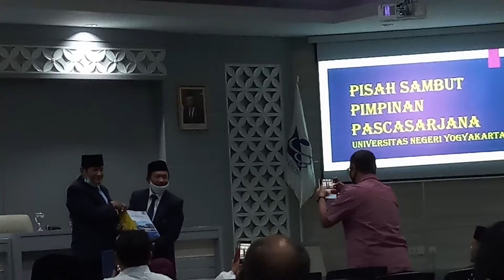Penyerahan laporan Direktur Lama Prof. Marsigit kepada Direktur Baru Prof Suyanta 1 Juli 2020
Penyerahan laporan Direktur Lama Prof. Marsigit kepada Direktur Baru Prof Suyanta

Pisah Sambut pimpinan Pascasarjana Univesitas Negeri Yogyakarta 1 Juli 2020